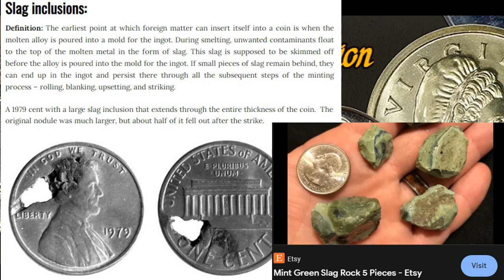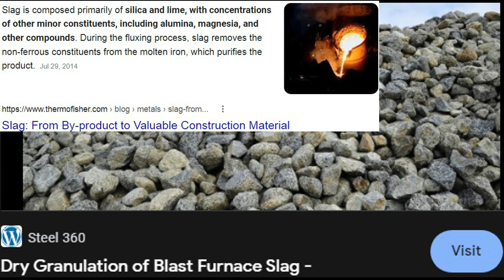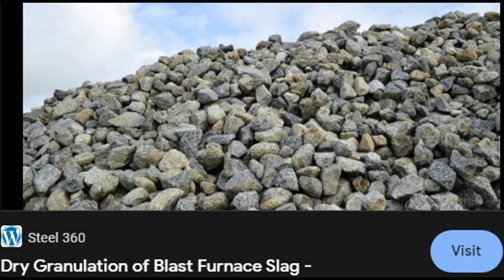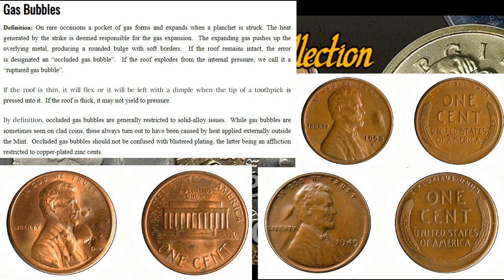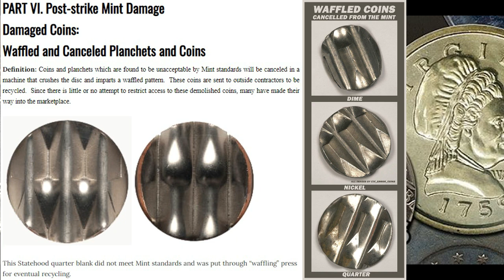[Khaotic's Collection] Coin Error Types P7- Alloy Errors & Canceled Coins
Back when I first started this series I planned to list every coin error ever for every error category. A couple of videos ago I thought I was almost done. A source check later an it turns out I have a lot more to go. There are a few sub-categories for each category. With all these sub-cats I may never get a chance to look at coins or go over information for other collectibles. So I will be taking a brake from coin errors for a while, but we will be back for more soon. Till then will go over this final sub-cat for now.

*Note:* Unfortunately we couldn't get into the discoure today. That will be for another video. But It will still be linked below.

Timestamps-

Intro- 0:00-1:30

Source & What's to Come- 1:31-7:42

[Alloy Error]
Intrinsic Metallic Inclusions- 7:43-9:11

[Alloy Error]
Slag Inclusions- 9:12-10:20

What is Slag- 10:21-12:21

[Alloy Error]
Gas Bubbles- 12:22-14:59

[Technically scrap metal, but considered a Plantchet Error]
Canceled Waffled Coin- 15:00-19:40

More detail on Future Content- 19:41- end